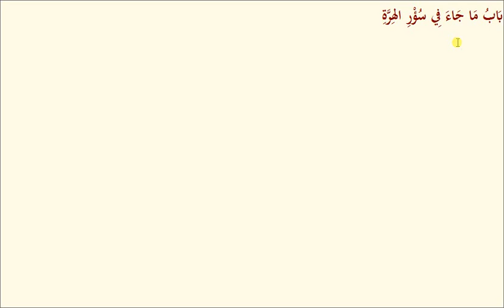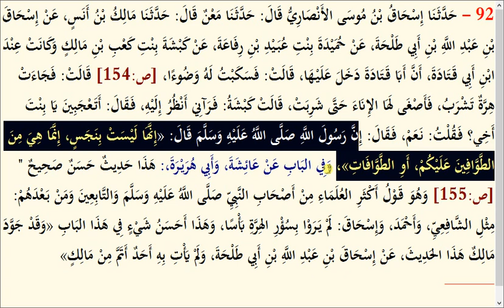Jami Tirmzi| Volume 1| Lesson #: جامع ترمذی جلد 1 سبق نمبر 10